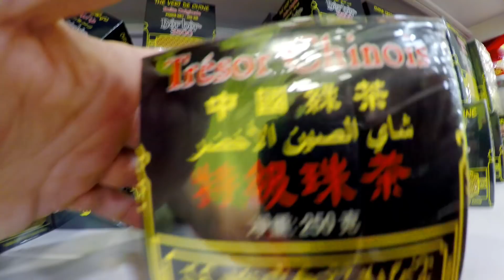أحسن هدية جاتني من المغرب | أحسن أكل في العالم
- Gmail || للتدريب الخاص
الإنستغرام:
chakib_elmoussaoui
الفايسبوك
 mohamedchakibelmoussaoui
# الموسيقى المعتمدة #
NCS